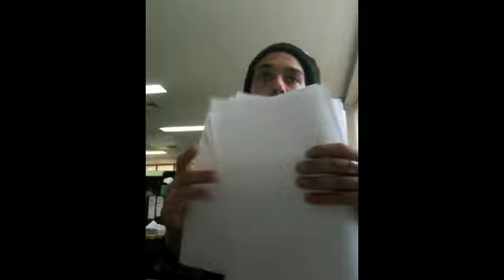Rolling Stone - SOUNDVOMIT (Official Music Video)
A SOUNDVOMIT tribute/rendition to/of a Daniel Johnston song.
Song recorded 2008. Footage by Casper Vomit.
2012